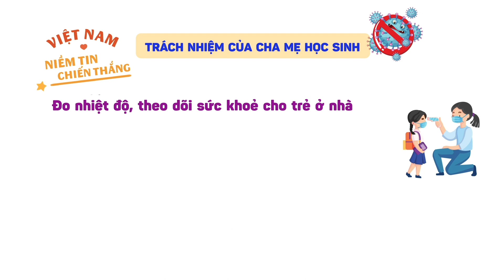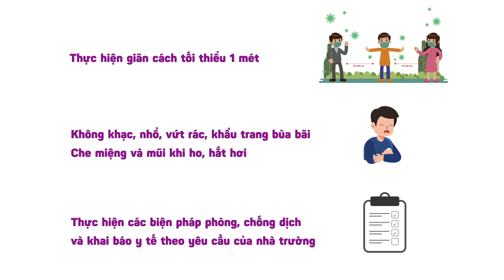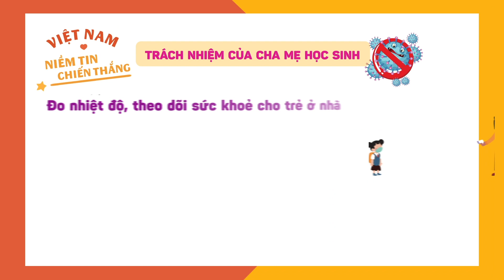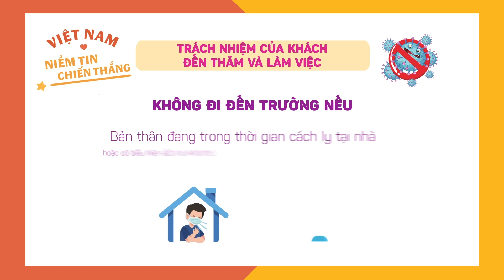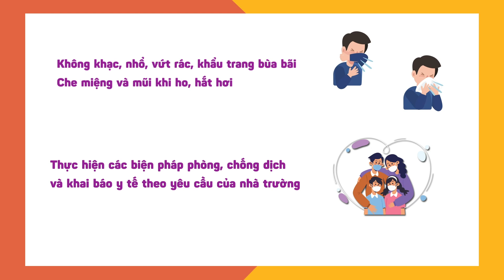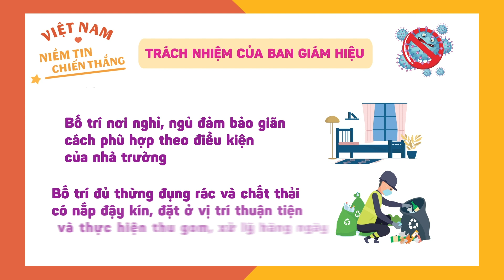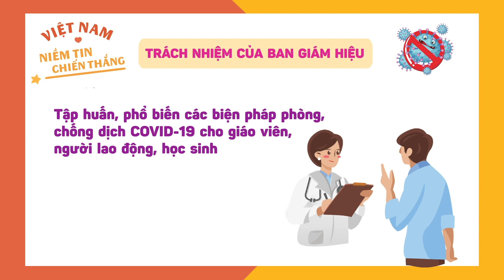Toạ đàm: Phòng, chống dịch bệnh COVID-19 trong trường học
Khách mời:
- TS. Bác sĩ Bùi Hữu Toàn - Cục Quản lý Môi trường Y tế - Bộ Y tế.
- Ông Hoàng Hữu Trung - Trưởng phòng Chính trị tư tưởng - Sở Giáo dục và Đào tạo Hà Nội.

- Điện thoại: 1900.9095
Địa chỉ: 138A Giảng Võ - Ba Đình - Hà Nội